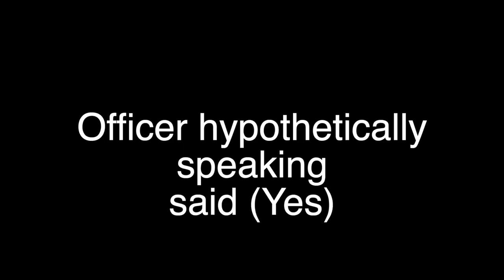MY CAR WAS STOLEN... (THIS IS WHAT HAPPENED)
my car was stolen